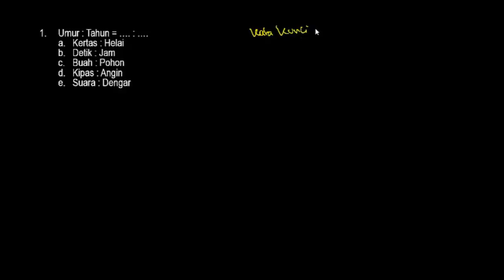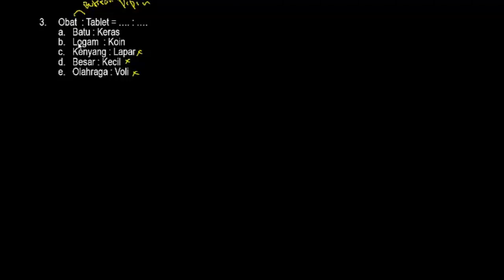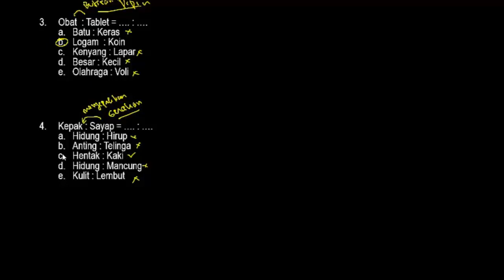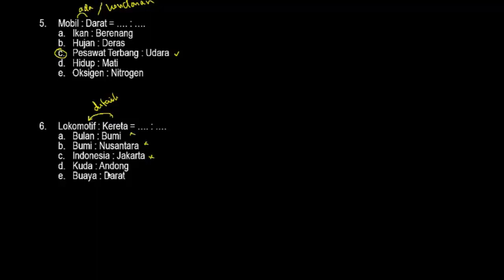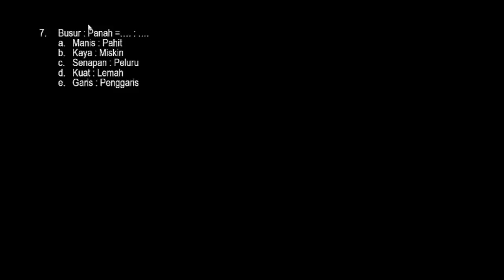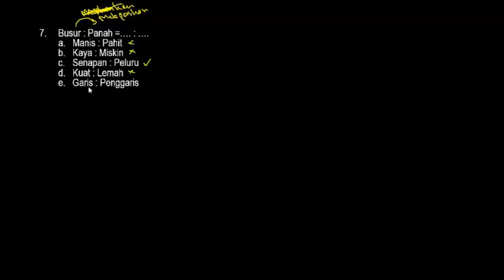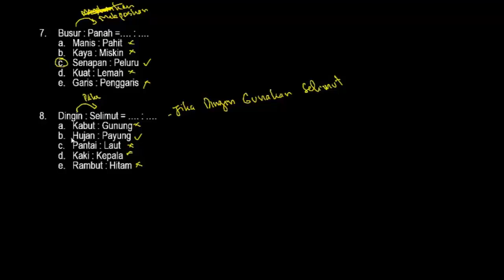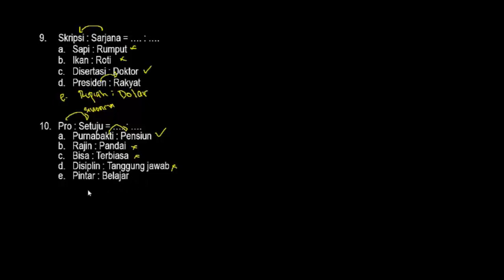Soal PPPK (P3K) 2021 Tes Bakat Skolastik - ANALOGI (Part.45)